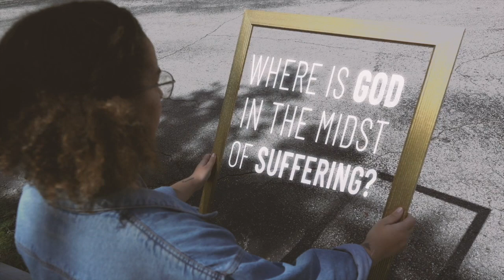The Big Picture: "Why is Life So Hard?"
This weekend, we continue our series called "The Big Picture." We will wrestle with the age-old question that is as relevant today as it was in the days of David or Moses or Paul or Martin Luther or Martin Luther King, Jr: why is life so hard?